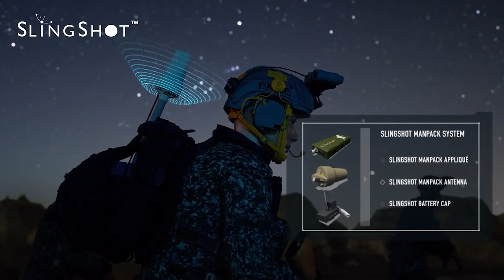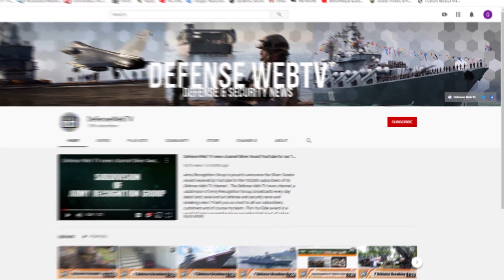Discover UK SlingShot Spectra Group satellite Beyond Line of Sight communication system for military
The British company Spectra Group, a specialist provider of secure voice, data and satellite communications systems has developed the SlingShot, a revolutionary satellite communication system that uniquely converts UHF and VHF radios to L-Band Satellite frequency, instantly extending their range to BLOS (Beyond Line of Sight).